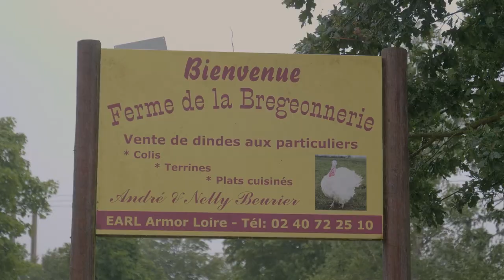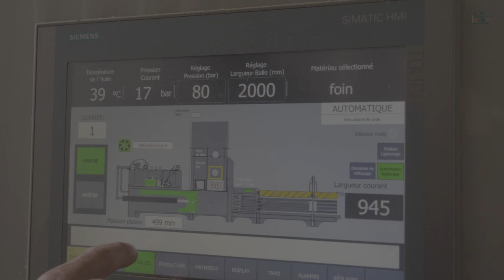Un séchoir qui sait tout faire 🇫🇷🌾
De la fenaison aux céréales, ce séchoir autonome en énergie et homologué BIO, permet à ces adhérents de sécher du foin, du colza, maïs etc. Ils sont à la recherche d'autonomie protéïque et vous explique comment ils y arrivent.

Ce projet collaboratif est l'idée de 5 exploitations qui se sont réunis et ont montés ce projet. Depuis 2018, le séchoir à démarrer son activité, depuis 1 an, ils sont pleinement satisfait des résultats obtenus notamment en autonomie alimentaire sur leur troupeau.

Bon visionnage !

La chaine Simon.Photography, est une chaine dédiée à la vidéo et la photo. Vous retrouverez principalement des vidéos de machines agricoles en FRANCE et à l'étranger occasionnellement.

Die Simon.Photography Kette ist eine Kette, um Video- und Foto entschieden. Sie werden vor allem landwirtschaftliche Maschinen Videos in Frankreich und im Ausland gelegentlich finden.

Simon.Photography řetězec je řetězec rozhodl videa a fotografií. Najdete zde videa převážně zemědělskou techniku ve Francii iv zahraničí příležitostně.

De Simon.Photography keten is een keten besloten om video en foto. Je zal voornamelijk landbouwmachines video's in Frankrijk en het buitenland af en toe vinden.

Simon.Photography utilise des matériels de qualités pour filmer  :  Drone - camera Canon - GOPRO - Panasonic - nacelle stabilisé -

Découvrez les autres reportages sur :
Find out more about :
Andere Geschichten auf :
Zie andere verhalen op :

Marques filmées
ALL RANGE FILMED